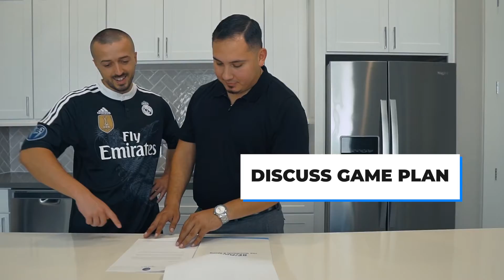Buying a Home with The RG Team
Check out the process of buying a home with the RG Team.

If you're in the market for a new home or wanting to sell yours, please reach out to them and tell them @ApolloStackwell sent you!